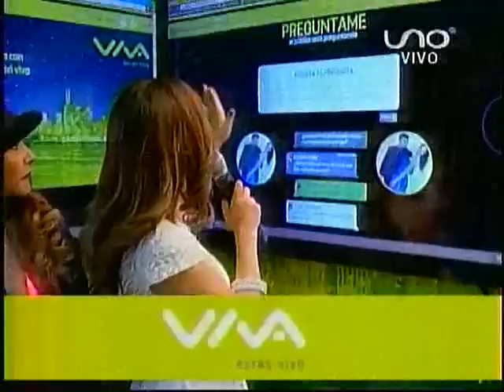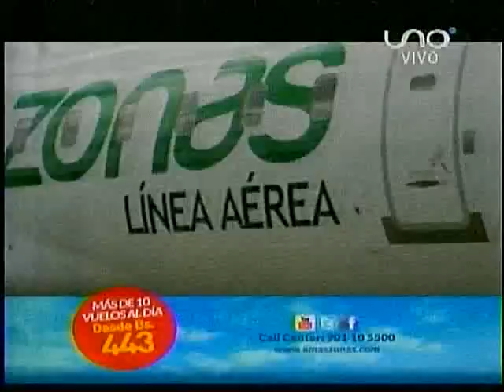BailaBolivia 01 Temp2° 18 Septiembre